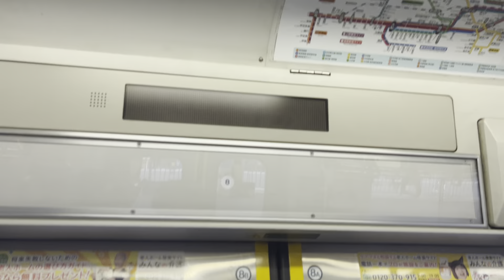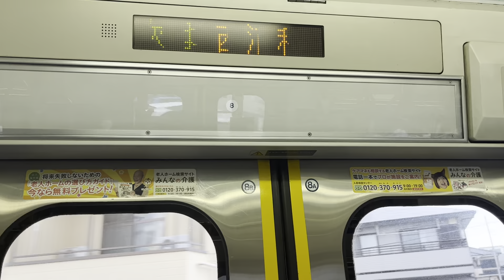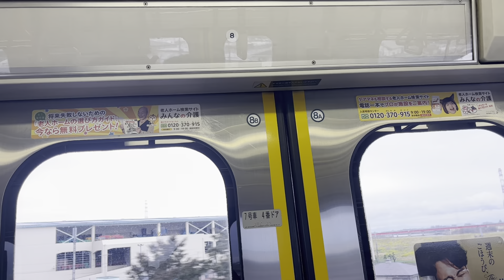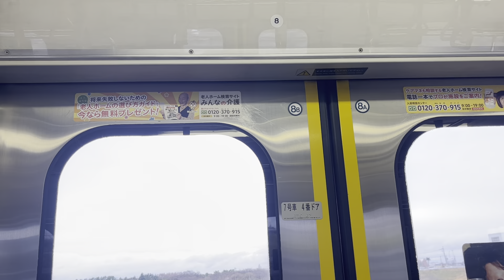【南越谷行き】武蔵野線 車内放送 (北朝霞〜西浦和)